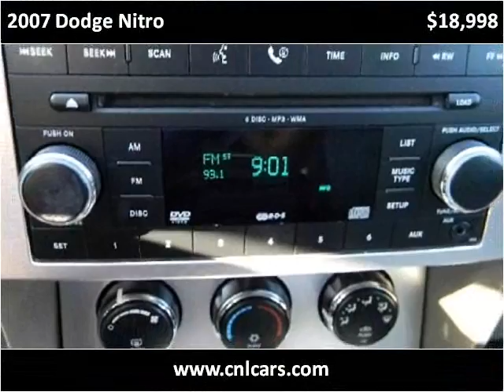2007 Dodge Nitro Used Cars Louisville KY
This 2007 Dodge Nitro is available from Craig and Landreth Cars - Fern Creek.